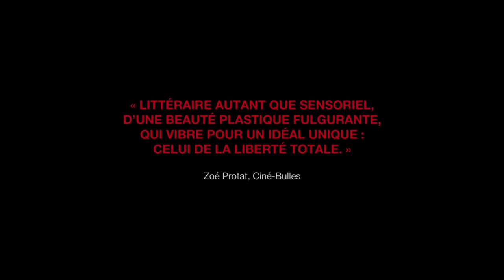Extrait #3 | Ceux qui font les révolutions à moitié...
EN DVD ET EN EXCLUSIVITÉ SUR VIMEO VIDÉO SUR DEMANDE (Canada)

Un film de Mathieu Denis et Simon Lavoie

Meilleur Film Canadien, TIFF.

Avec Charlotte Aubin, Laurent Bélanger, Emmanuelle Lussier-Martinez, Gabrielle Tremblay.

Version originale française et anglaise avec sous-titres français

Distribution Canada
K-Films Amérique